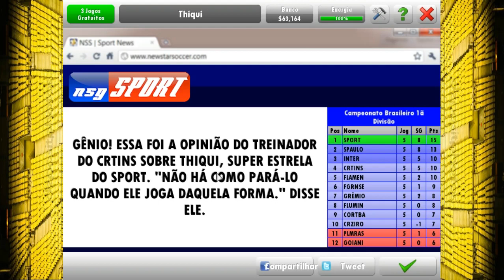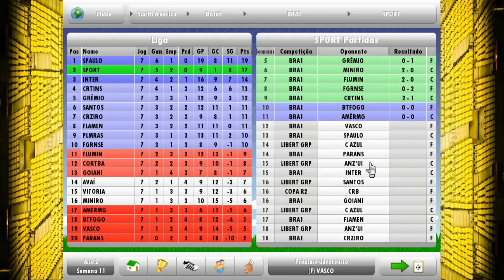NEW STAR SOCCER #26 SELEÇÃO BEM TIME NÃO